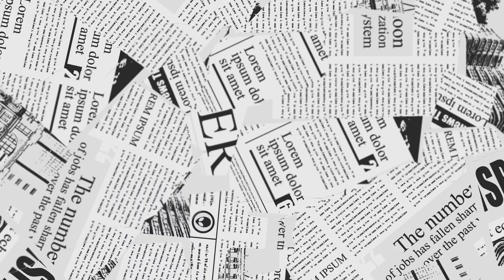MACSA Face To Face November 2023 (Fall Back Into Best Practices).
MACSA Face to Face was such a success. Thank you to everyone who attended. Special thank you to our Vendor Community.
Thank you to our Board members Michael Wilkie, BBA, CRCST Lila Price Jeffrey Wilkins Rasheena Muhammad Dannie O. Smith .
Meet us in March 2024 at our Atlantic City Conference.
Thank you to our speakers M. Angie Holland Jhmeid Billingslea CRCST, CIS, CER, CHL, CST, CMRP, HACP-IC Nestor Hernandez, CRCST, CHL Bobby Parker  Naeemah Fletcher Jahan Azizi